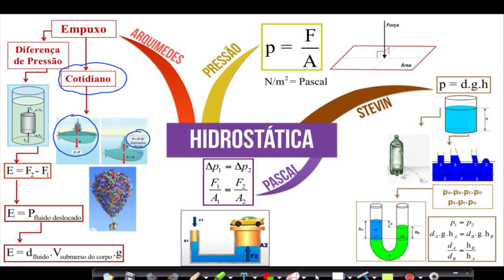Como fazer um Mapa Mental de Física? Hidrostática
Como aprender Física através de um Mapa Mental? Mostraremos como aprender o tema " HIDROSTÁTICA" utilizando essa técnica espetacular.